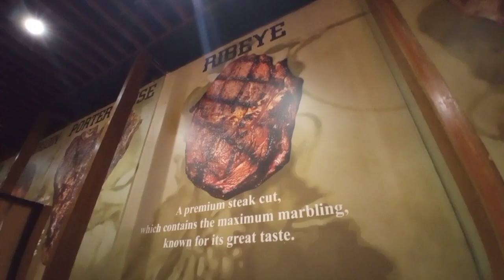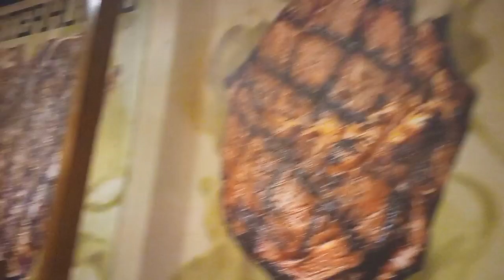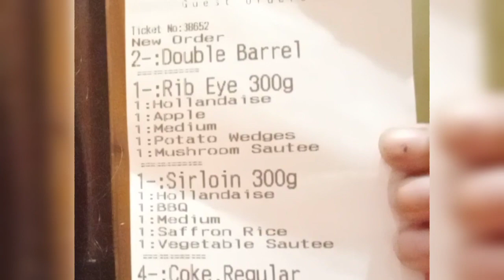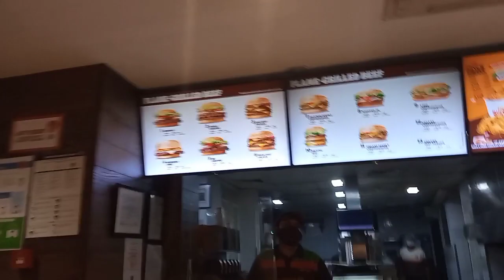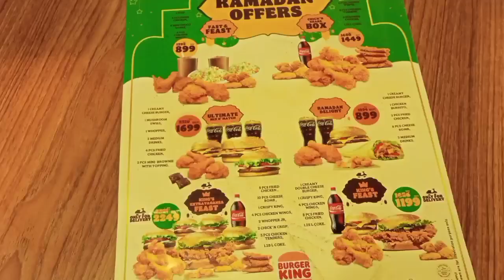Sehri Outing at Woodhouse Grill, Banani and icecream from Burger King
Sehri Outing at Woodhouse Grill and icecream from Burger King, Banani